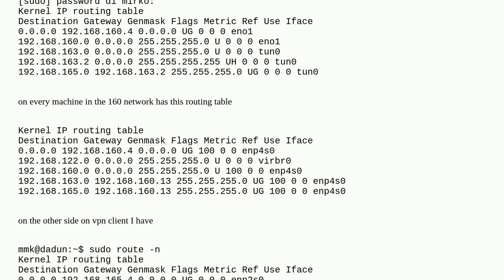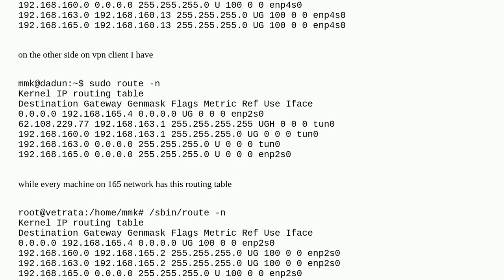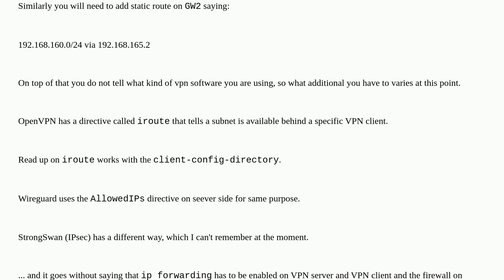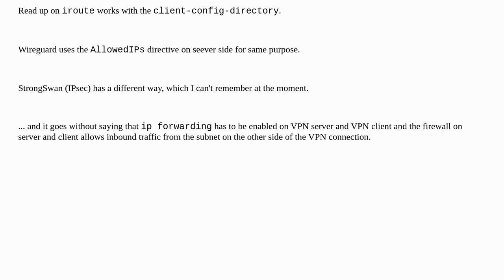connecting two networks over vpn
A special thanks goes out to the awesome community

  vpn ip-forwarding networking